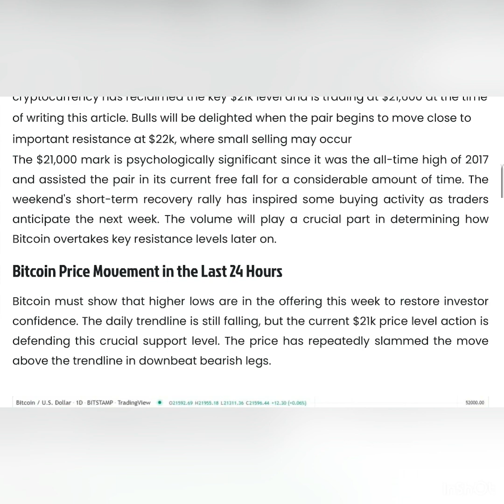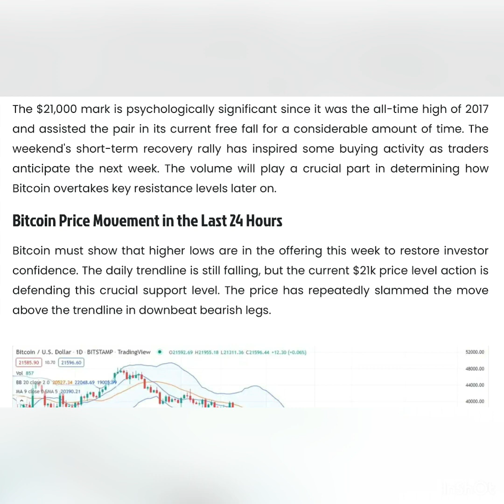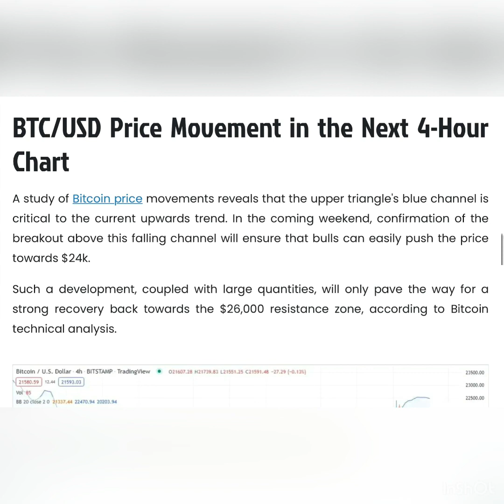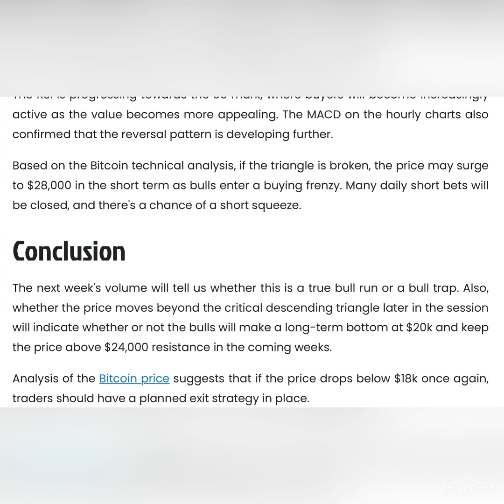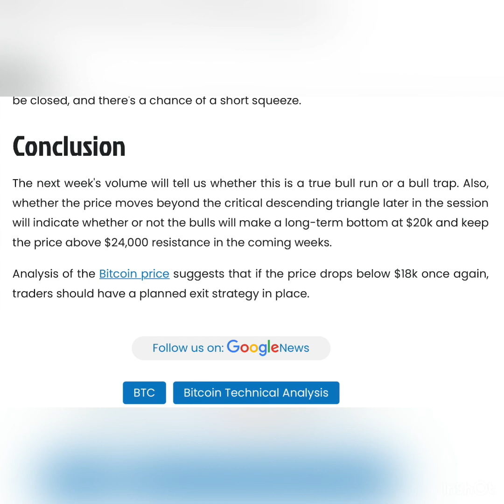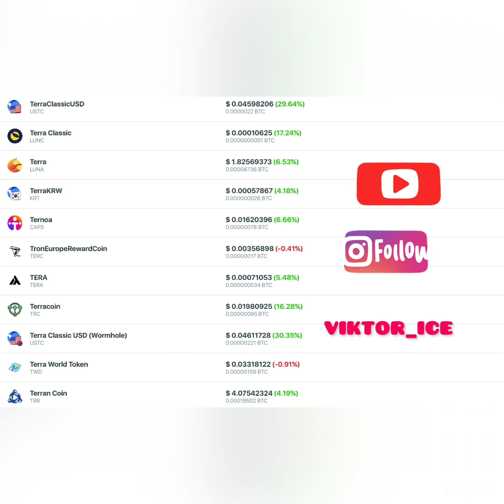Bitcoin Technical Analysis: BTC at $21k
Bitcoin has reached a turning point where bulls can take a break. The major cryptocurrency has reclaimed the key $21k level and is trading at $21,600 at the time of writing this article. Bulls will be delighted when the pair begins to move close to important resistance at $22k, where small selling may occur
The $21,000 mark is psychologically significant since it was the all-time high of 2017 and assisted the pair in its current free fall for a considerable amount of time. The weekend's short-term recovery rally has inspired some buying activity as traders anticipate the next week. The volume will play a crucial part in determining how Bitcoin overtakes key resistance levels later on.

Bitcoin Price Movement in the Last 24 Hours

Bitcoin must show that higher lows are in the offering this week to restore investor confidence. The daily trendline is still falling, but the current $21k price level action is defending this crucial support level. The price has repeatedly slammed the move above the trendline in downbeat bearish legs.

The price has broken above the hourly trendline and is now significantly below the long-term descending channel, which is shrinking. The falling triangle pattern's upper boundary remains intact. Bitcoin technical analysis indicates that it is unable to respond to short-term optimism.

Furthermore, the 50-day moving average and the upper trendline of the falling channel are significant barriers to this latest recovery. In order to grow beyond the present dent in the price, investors must defend 2017's all-time high.

BTC/USD Price Movement in the Next 4-Hour Chart

A study of Bitcoin price movements reveals that the upper triangle's blue channel is critical to the current upwards trend. In the coming weekend, confirmation of the breakout above this falling channel will ensure that bulls can easily push the price towards $24k.

Such a development, coupled with large quantities, will only pave the way for a strong recovery back towards the $26,000 resistance zone, according to Bitcoin technical analysis.

The RSI is progressing towards the 55 mark, where buyers will become increasingly active as the value becomes more appealing. The MACD on the hourly charts also confirmed that the reversal pattern is developing further.

Based on the Bitcoin technical analysis, if the triangle is broken, the price may surge to $28,000 in the short term as bulls enter a buying frenzy. Many daily short bets will be closed, and there's a chance of a short squeeze.

Conclusion

The next week's volume will tell us whether this is a true bull run or a bull trap. Also, whether the price moves beyond the critical descending triangle later in the session will indicate whether or not the bulls will make a long-term bottom at $20k and keep the price above $24,000 resistance in the coming weeks.

Analysis of the Bitcoin price suggests that if the price drops below $18k once again, traders should have a planned exit strategy in place.